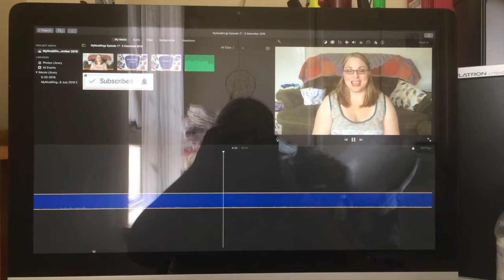Vlogmas Day 5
A quick glimpse of what Mondays are usually like around here! Working on the podcast and social media posts. With a bit of doggie and birdie action!